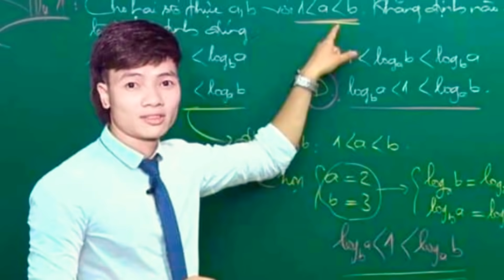Khá Bảnh của hiện tại và số mệnh gian trường | An ADN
Track : Fly away feat. Anjulie